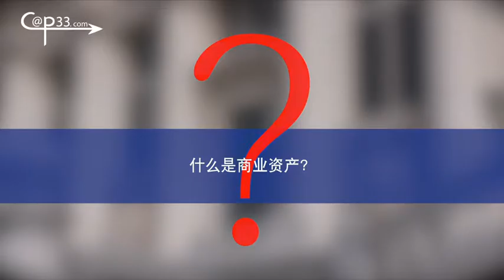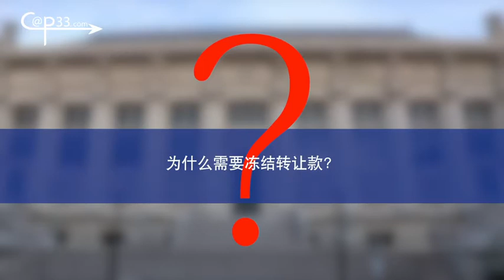Comment acquérir un fonds de commerce ?